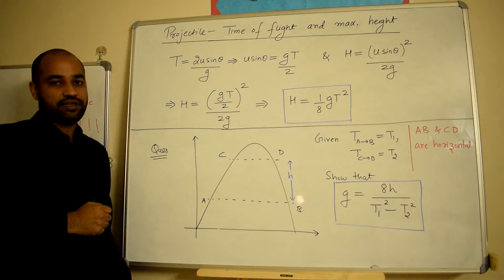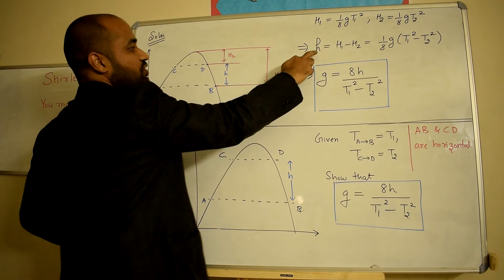Kinematics 46 - Relation between maximum height and time of flight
Maximum height and time of flight for a projectile are both dependent upon the Y-direction motion so a mathematical relation between these two quantities may be derived.
An example problem based on this relation is also discussed in this video.